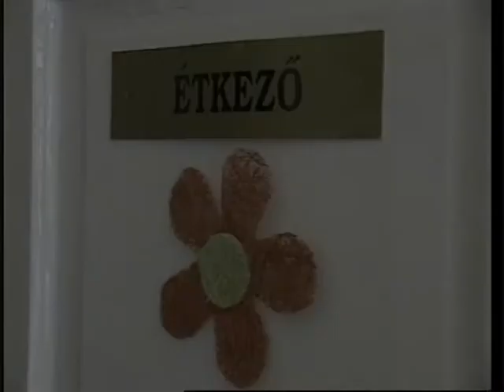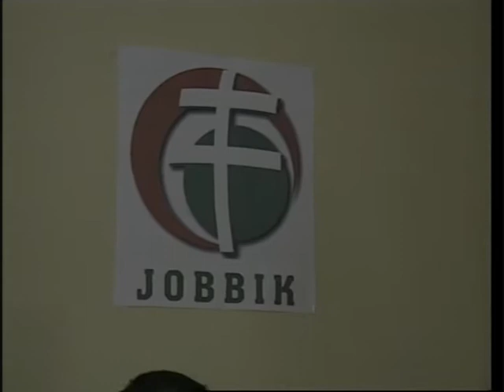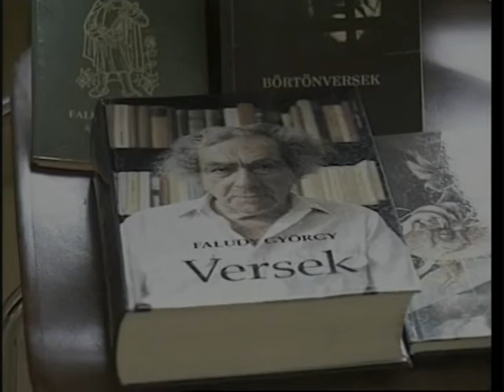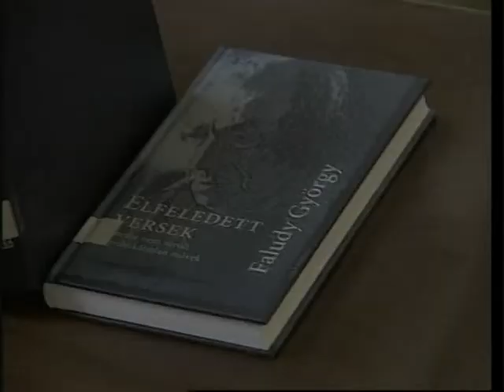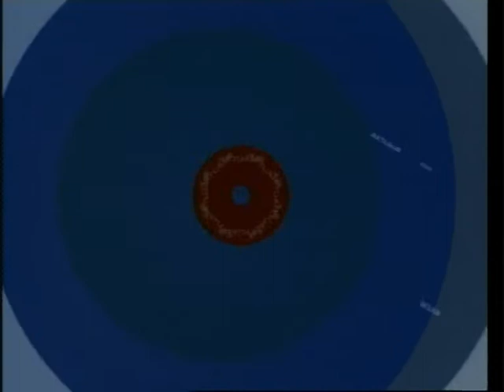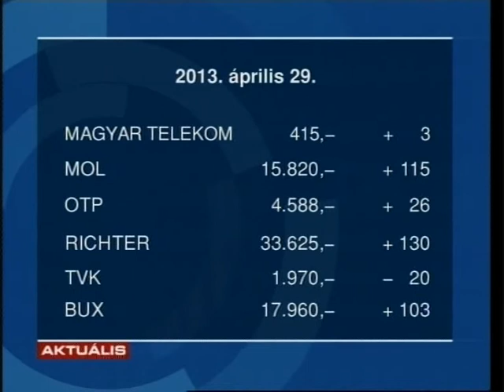GyTv Aktuális 2013-04-29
Gyöngyösi lelkész a helyi református gyülekezet élén; Rügyfakadást ünnepeltek Abasáron; Megújul a gyöngyösi idősek otthona;